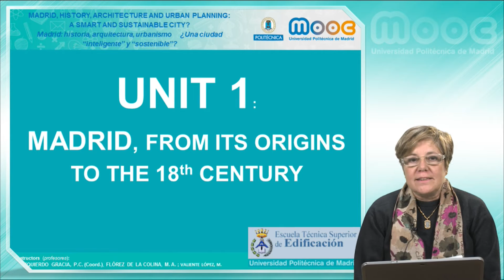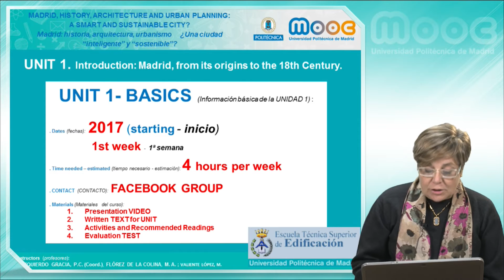MOOC Madrid, History, Architecture and Urban Planning: A Smart and Sustainable City - UNIT 1